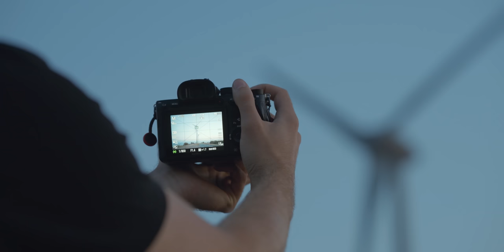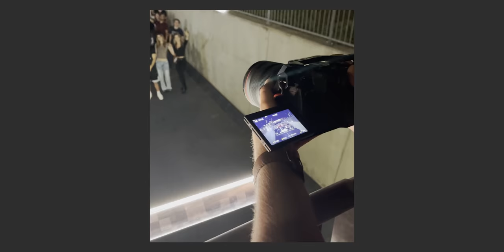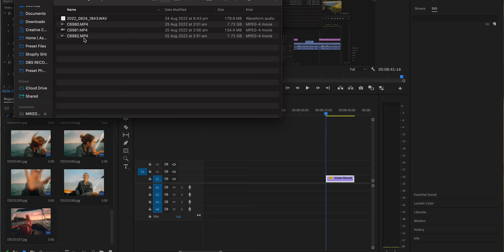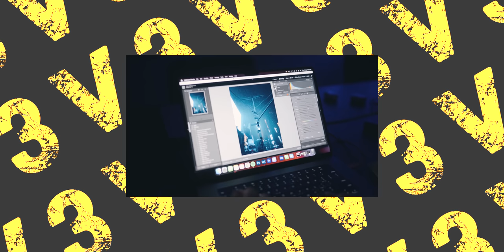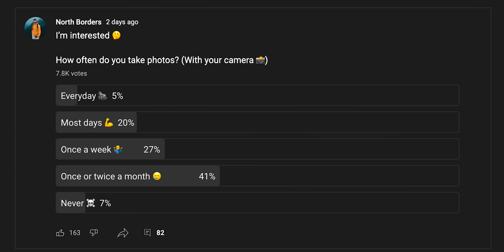Photography in 2022 is overwhelming…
This Week's Most Useful part -

Cinebloom Filter

Come hang out in our Discord!

Free 30 day trial for copyright-free music I use -